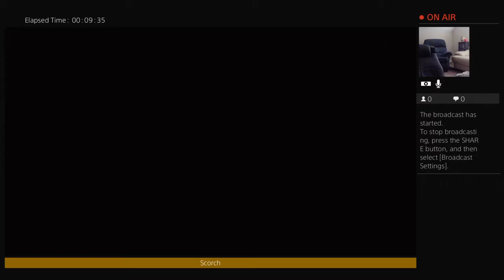Join this one